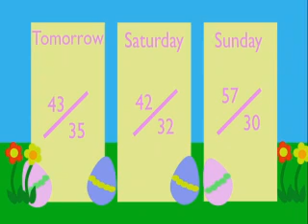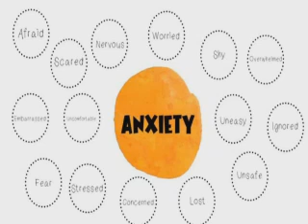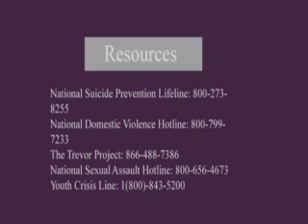Thursday, April 7, 2022